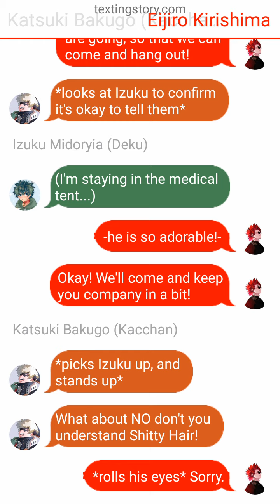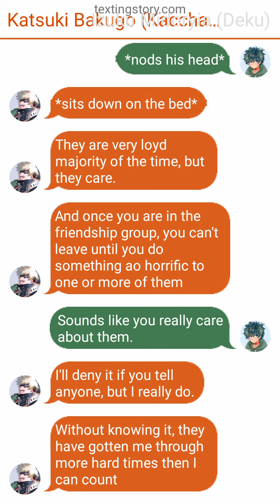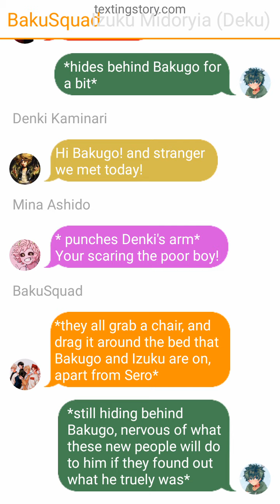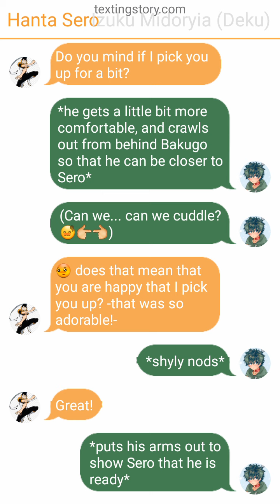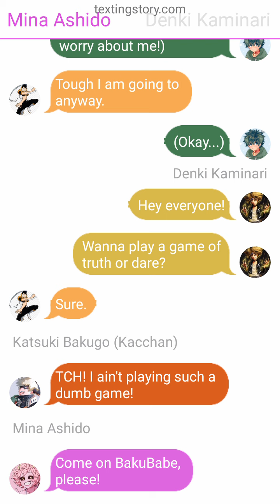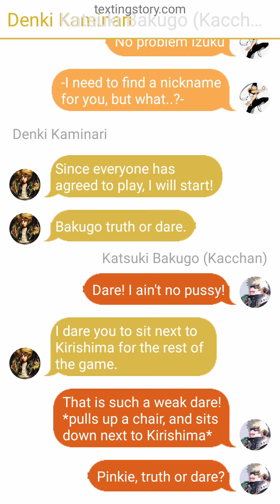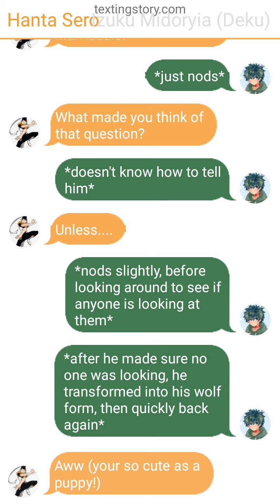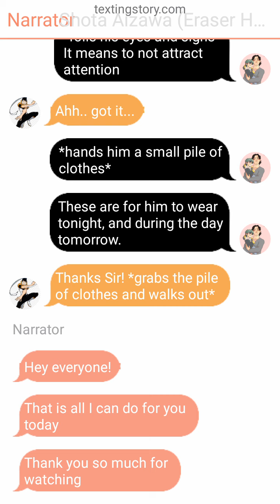Wolf Deku 13 - texting story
Izuku meets more people from Class 1A, and he feels a connection to one of them, and they take an older brother role to him..